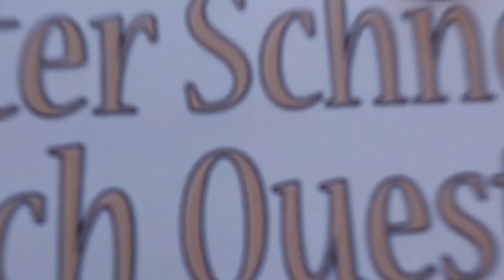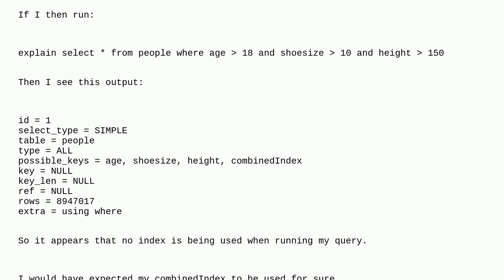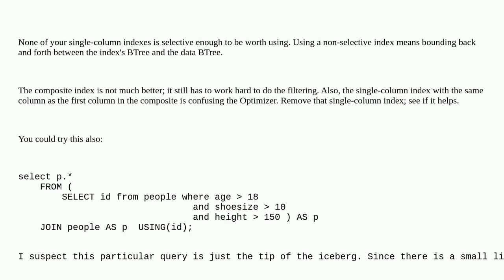Dba: Select query appearing to not use the most appropriate index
Select query appearing to not use the most appropriate index

A special thanks goes out to the community

  mariadb mysql